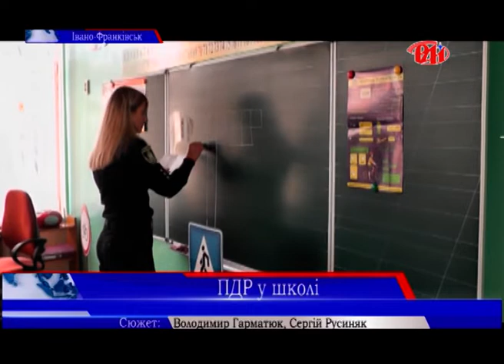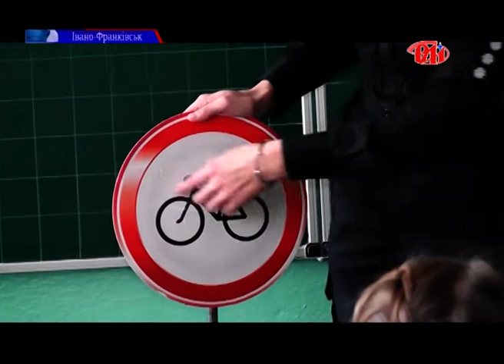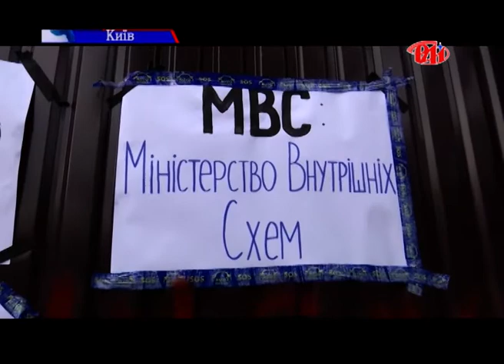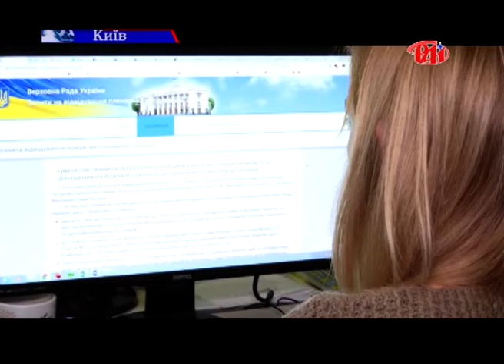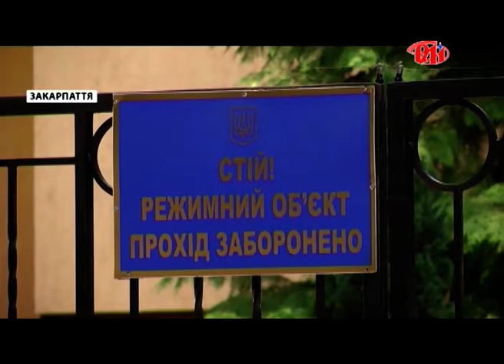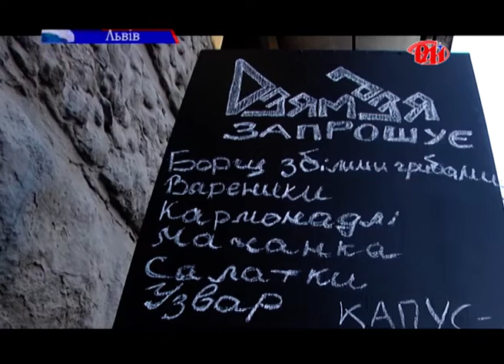Випуск новин 19.11.18